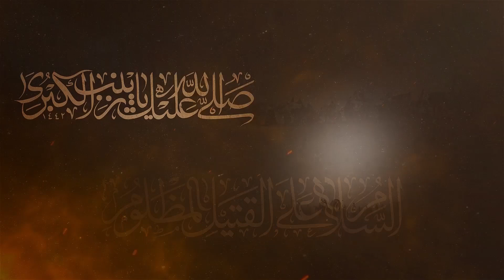Episode 47 - Zindan e Kufa Mein Karwan e Ishq Ki Qaid | 15 Muharram | Maulana Syed Ali Naqi Kazmi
Safar e Ishq Special Series 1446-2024
From 1st Zilhaj 1445 To 8th Rabiul Awwal 1446

Topics:
00:00 ٰIntro Safar e Ishq Series
00:32 Ahlebait Ki Qaid & Shahadat e Hussain A.S Ki Khabar
00:49 Zindan Mein Aseeran e Ahlebait & Yazeed Ka Khat
01:27 Shuhada Ke Sar & Aseeran e Ahlebait Ki Sham Rawangi
03:23 Safar e Sham Imam Baqir A.S Ki Zabani

Official Social Media Accounts Of Maulana Syed Ali Naqi Kazmi